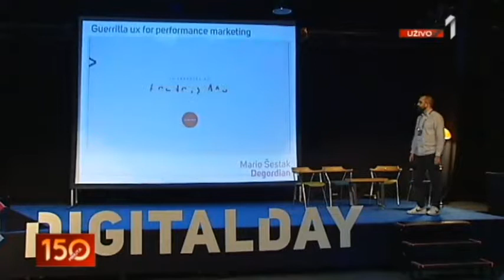1605 DIGITAL DAY LIVE